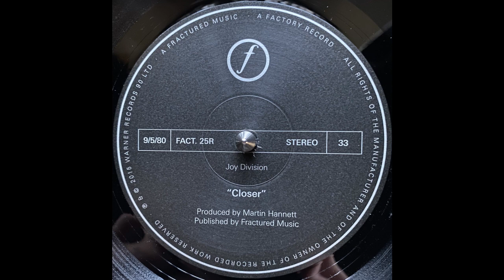Joy Division - Isolation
From: Joy Division - Closer

Label: Factory (2) – FACT∙XXV, Factory (2) – 0060.361
Format: Vinyl, LP, Album, Unofficial Release
Country: Germany
Released: 2016
Genre: Rock
Style: New Wave